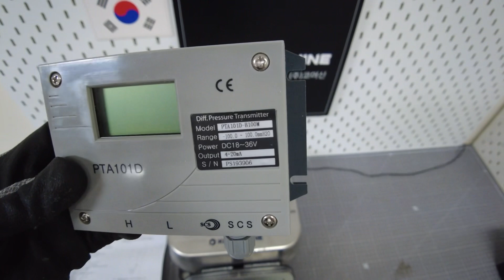ULFA Tech / Digital Pressure Transmitter (PTA101D-AVT) / INV-02280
[Transaciton Summary]
① Product (Model Number): Digital Pressure Transmitter (PTA101D-AVT)
② Manufacturer: ULFA Tech
③ Destination: Bangladesh
④ Shipping: Etc